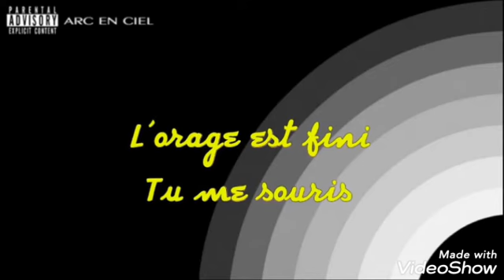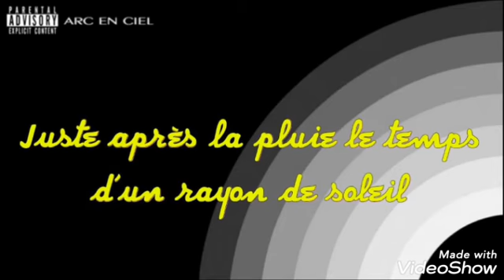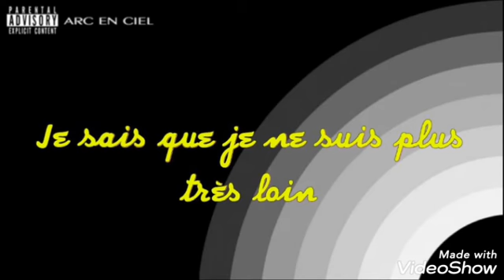Booba_Arc-en-ciel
Booba _ Arc-en-ciel by SM PROD